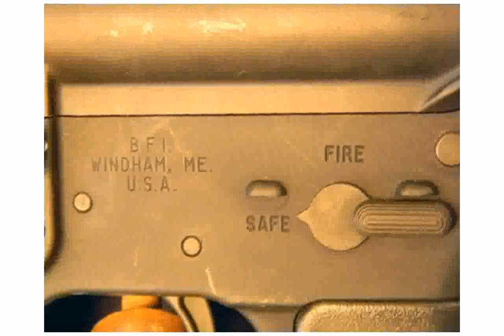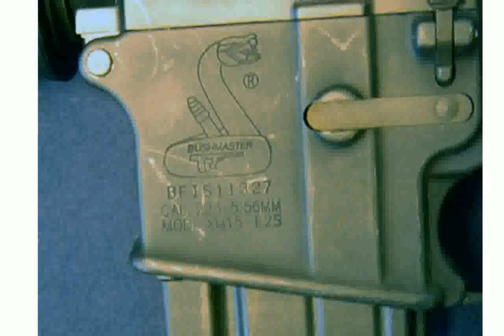Bushmaster XM-15 Pistol 5.56mm NATO Pistol Best Guns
bushmaster xm15
bushmaster xm15-e2s review
bushmaster xm-15 pistol
bushmaster xm 15 moe m4
bushmaster xm-15 pistol for sale
bushmaster xm-15 orc carbine rifle with telestock
bushmaster xm15 moe
bushmaster xm15-e2s
bushmaster xm-15 pistol review